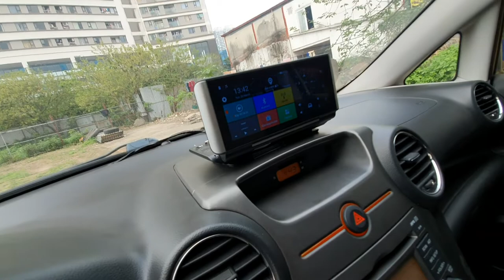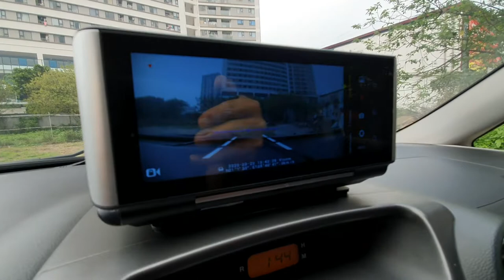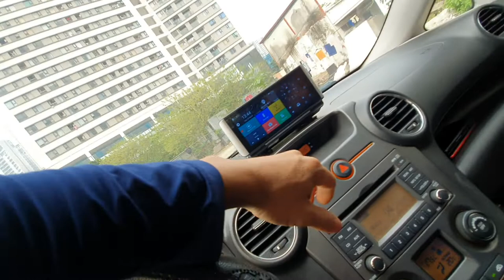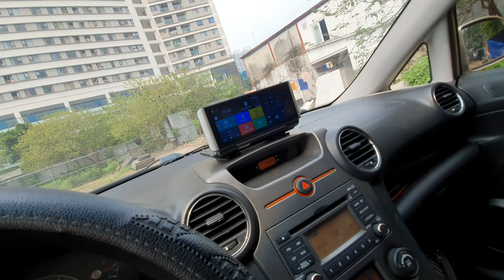XE KIA CARENS ĐỜI 2011 lOẠI 7 CHỖ SỐ TỰ ĐỘNG 310 tr MUA ĐƯỢC KO CÁC BÁC